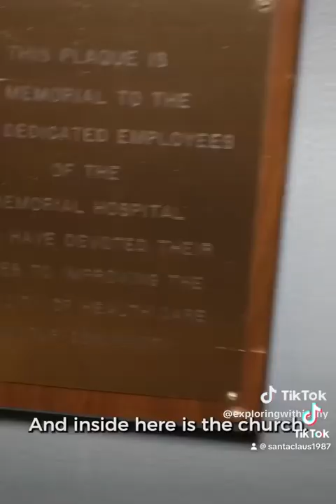ghosts caught on camera